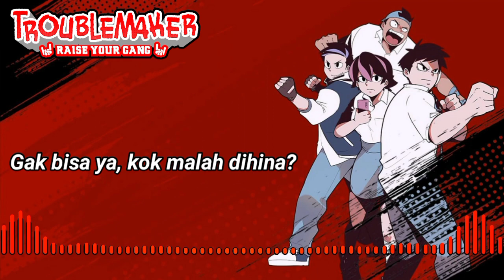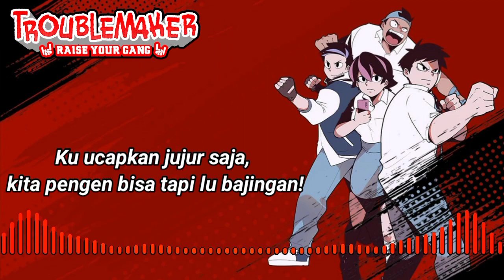TroubleMaker:Raise Your Gang OST - Tell Truth (Indonesia lyrics music)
TroubleMaker:Raise Your Gang OST- Tell Truth lyrics:

Three, two, one, K*nt*l!
Males banget harus sekolah
Cuma buang buang waktu saja!
Sama mereka dituntut bisa

Gak bisa ya, kok malah dihina?
Brengsek! ku katakan bangs*t!
Ku ucapkan jujur saja, kita juga pengen bisa
Ku ucapkan jujur saja, kita pengen bisa tapi lu bajingan!

Yo motherf***er
Sekolah gobl*k

Bapak ibu guru terhormat
Buat apa kejar peringkat?
Kita bodoh ya ajarilah!
Gak bisa ya, kok kita yang salah?